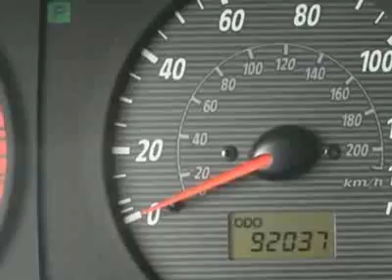2003 Hyundai Santa Fe GLS SUV